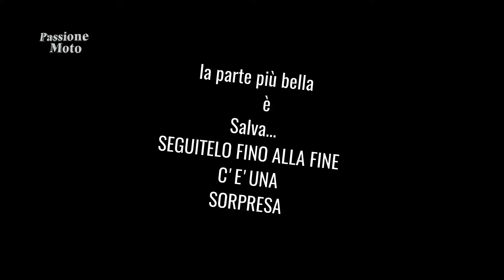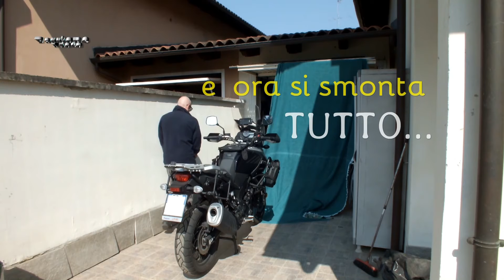passiamo qualche minuto e divertiamoci così...! V33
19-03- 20,questo video non ha descrizione vuole solo farvi divertire con simpatia buona visione

fotocamera: fujifilm HS30 exr
moto: suzuki v strom 1000 DL
green screen: tende da sole verdi